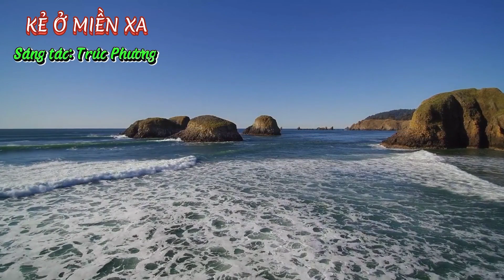#280@ ca khúc KẺ Ở MIỀN XA _ Hùng Phạm song ca